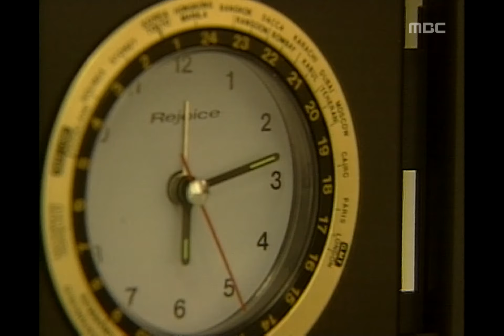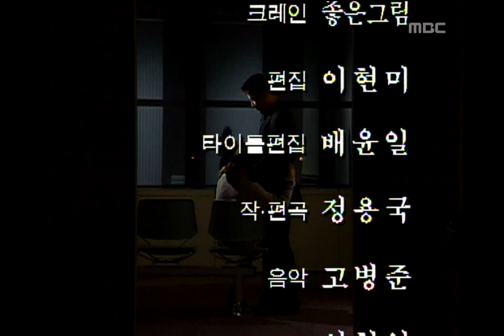Lover, 10회, EP10, #14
Lover(애인), 10회, EP10, 1996/10/01, MBC TV, Republic of Korea

췌장암 말기 판정 받은 여경 모